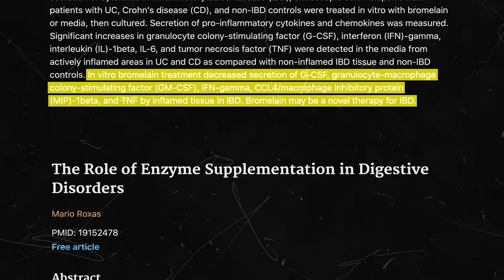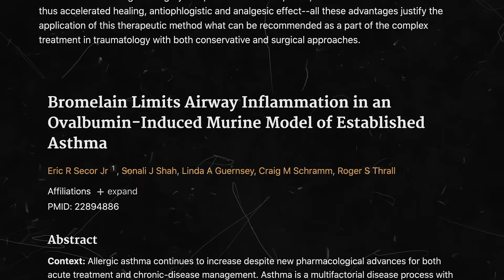Does Bromelain Reduce Inflammation and Joint Pain?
Bromelain is a protein-digesting (proteolytic) enzyme that is known for its ability to ease digestion by reducing inflammation. It’s found mainly in pineapple, particularly in the flesh and stem.

On a molecular level, bromelain is made up of several compounds, such as cellulase, peroxidase, glucosidase and protease inhibitors. Though the medicinal properties of bromelain are just starting to receive modern scientific validity, it has long been used medicinally in Hawaii and parts of South America.

The studies behind bromelain as a digestive enhancer are strong. One research study suggests that the enzyme may inhibit the production of inflammatory cytokines.

Another study arrived at similar conclusions. The researchers suggest that plant-based proteolytic enzymes like bromelain may be a powerful aid for alleviating various digestive disorders.

Athletes and post-surgery patients are also increasingly turning to bromelain as a natural alternative. A study in 2004 revealed that bromelain is effective for treating pain from an ankle injury. In the trial, 73.7 percent of subjects that supplemented with bromelain for seven days reported less pain.

Another study showed that bromelain reduced pain and swelling in patients recovering from post-operative surgery to heal a fracture injury.

One study on asthmatic mice showed that bromelain may reduce allergic reactions that cause the airways to swell and become inflamed.

The immune support may also alleviate associating symptoms, such as nasal decongestion and itchy eyes. It’s believed that bromelain suppresses certain dendritic cells known to trigger asthma.

In one study, patients recovering from nasal surgery saw a vast improvement in symptoms after taking all-natural bromelain tablets. Subjects also reported zero side effects. Like many other ailments, sinus congestion occurs as a result of the nasal passageways flaring up from inflammation. Bromelain’s inflammation-reducing properties clear up the passageways.

One study concluded that bromelain shows promise for treating arthritis pain in the knees and shoulders. The study also concluded that it reduced acute pain by up to 60 percent in patients suffering from pain in the spinal region.